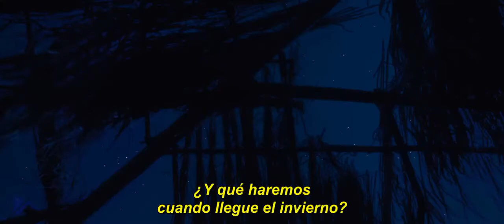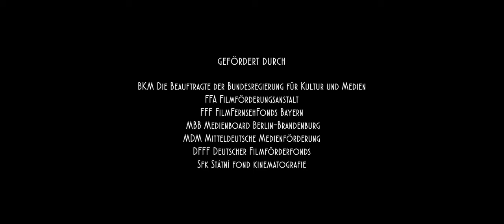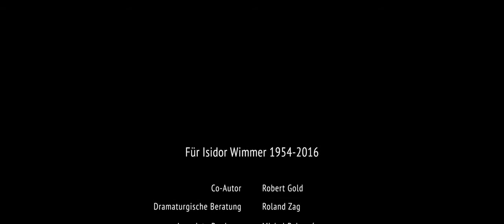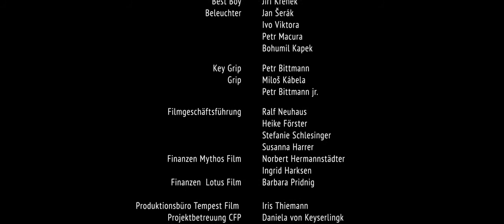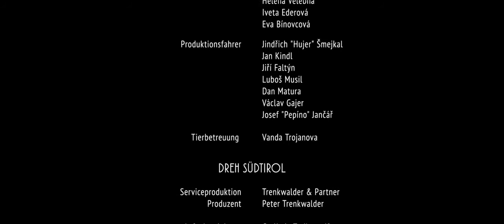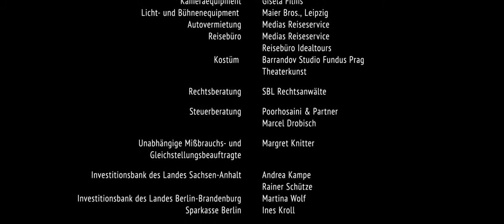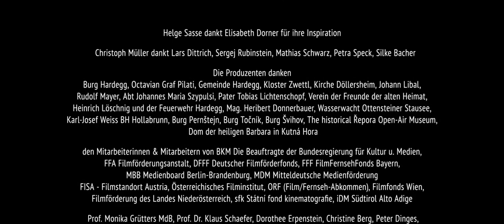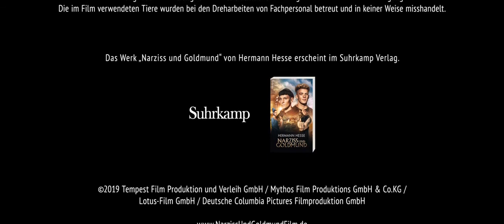Narciso y Goldmundo (2020), de Stefan Ruzowitzky, subtitulada en español para Martín y Hernán.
Película sobre la gran obra literaria de Hermann Hesse: Narciso y Godmundo.